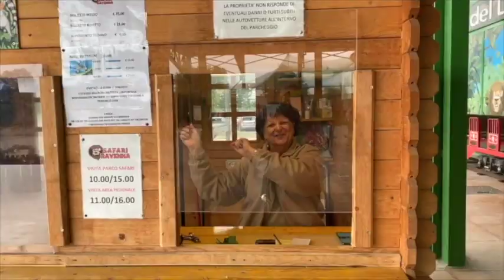Safari Ravenna: arrivederci al 2021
Vogliamo ringraziare tutti voi e ogni nostro singolo visitatore per averci seguito e sostenuto venendoci a trovare in un anno così diverso e complicato e lo facciamo come ci riesce meglio, cercando di trasmettervi tutto l’entusiasmo e l’amore che ogni giorno mettiamo nel nostro lavoro.

Inutile ribadire le difficoltà riscontrate in questa stagione che ha visto un inizio posticipato, un avvio lento e una chiusura anticipata. Nonostante tutto però, siamo comunque felici di aver trascorso del tempo con voi e non vediamo l’ora di ritornare e di potervi proporre fantastiche novità oltre che trasmettervi la passione di sempre. Continuate a seguirci attraverso i nostri canali social, interagite con noi in ogni modo possibile e non appena sarà possibile VENITE A TROVARCI. Oggi più che mai abbiamo bisogno di voi per poter continuare a prenderci cura di loro!